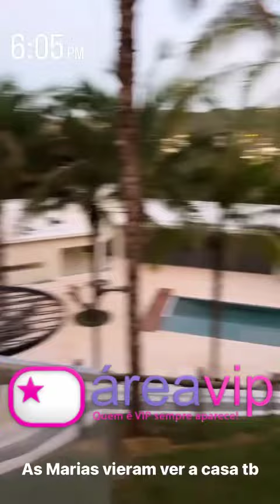Virginia apresenta mansão nova às filhas e atitude de Maria Alice surpreende: "Não quer ir embora"